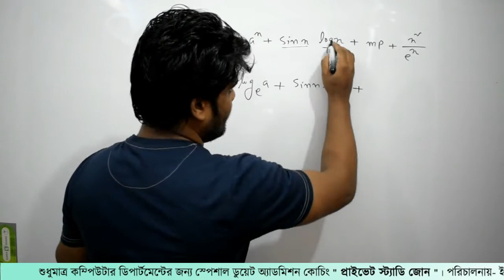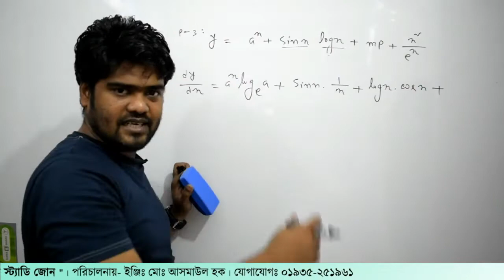33. অন্তরীকরণ (ডিফারেন্সিয়েশন) | ক্যালকুলাস পর্ব - ৩৩ | Private Study Zone